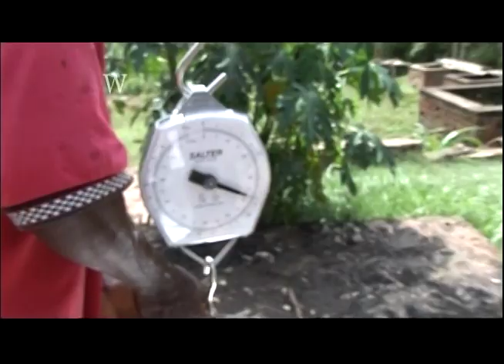라이베리아 고무농장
이 프로그램은 2006년부터 2010년까지 제작한 다큐멘터리 입니다.
This program is a documentary produced from 2005 to 2010.
1821년 미국의 해방노예들이 ‘자유의 땅’이라는 의미로 건설한 서아프리카의 작은 나라, 라이베리아. 어업으로 생계를 꾸려왔던 라이베리아 사람들에게 1927년부터 주 수입원이 되고 있는 곳이 있다. 수도 몬로비아 외곽에 위치한 하르벨(Harbel) 고무농장. 타이어의 원료가 되는 고무수액을 채취하기 위한 아프리카 최대의 고무나무 숲이다. 나무껍질을 타고 조금씩 흐르는 수액을 채취하기 위해 7000여명에 달하는 노동자들은 하루 10시간을 쉬지 않고 일한다. 한 방울 씩 떨어지는 하얀 고무나무 수액 속에는 라이베리아 사람들의 땀과 눈물이 있다.

일인당 하루 할당량 450그루! 임금은 한 달 평균 20달러
 동이 트지 않은 새벽 4시, 하르벨(Harbel) 고무농장. 긴 막대와 양동이를 든 사람들이 걸어온다. 사람들은 숲에 들어서자마자 평균 15미터가 넘는 고무나무 앞에 선다. 준비해온 긴 막대로 나무 윗부분부터 껍질을 벗기자 하얀 고무나무 수액이 한 방울 한 방울 떨어진다. 작은 컵을 수액이 떨어지는 곳에 고정시키고, 다른 나무로 급히 옮겨가기를 수십 번. 노동자들은 같은 작업을 쉬지 않고 평균 10시간 동안 반복한다. 한 노동자가 하루에 수액을 채취해야 하는 고무나무는 무려 450그루. 할당량을 채우지 못하면 하루 임금의 절반밖에 받지 못하기 때문에 노동자들은 필사적으로 고무수액 채취에 나선다. 할당량을 채우기 위해 가족 모두가 동원되기도 한다. 농장에서 만난 16살의 한 소녀는 학교에 가지 않고 아버지를 따라 수액채취를 돕고 있다고 했다. 라이베리아에서는 18세 이하 미성년자의 노동을 법적으로 금지하고 있지만 할당량을 채우기 위해 아이들까지 노동현장에 투입되고 있는 실정. 하지만 온 가족이 동원돼 꼬박 10시간을 일한 대가는 하루 평균 1달러도 안 된다.

고무농장, 라이베리아의 약인가? 독인가?
 라이베리아 고무자원 채취는 1927년 세계적인 타이어 제조업체가 40ha에 달하는 규모의 고무농장을 계약하면서 시작됐다. 덕분에 어업 이외에 다른 생계 수단이 없었던 라이베리아의 노동자 7000명이 일자리를 얻었다. 하지만 해당 기업이 99년 동안 고무농장을 사용하기로 하면서 지불한 돈은 1에이커(약 1224평) 당 단돈 5센트. 턱없이 낮은 가격으로 라이베리아의 고무자원과 노동력을 착취해 온 것이다. 농장 인근에는 관계자들을 위한 골프코스와 복지시설이 조성되어 있지만, 노동자들이 살고 있는 막사는 겨우 비와 바람을 피할 수 있을 정도. 뿐만 아니라 숲속 깊숙한 곳에서 일하는 노동자들에게 최소한의 보호 장비조차 주어지지 않는다. 20년간 이곳에서 일했다는 팔라무사 씨는 2년 전, 굳어있는 수액을 녹이는 데 사용되는 화학물질이 눈으로 떨어져 한쪽 시력을 잃었다. 하지만 해당 기업은 어떤 보상도 하지 않고, 그를 퇴사시켰다. 고무농장 노동조합의 통계에 따르면 라이베리아 전체 산업장 내 사고 중 60%가 고무농장에서 일어나고 있다고 한다.

‘죽어가는 라이베리아’ -마실 수 없는 식수, 계속되는 환경오염
 고무농장이 펼쳐져 있는 하르벨(Harbel) 외곽의 한 마을. 최근 고무농장 인근으로 낚시를 하러 갔던 마을 사람 3명이 복통을 일으켜 숨졌다. 평소 식수로 마시던 계곡물을 마신 것이 문제였다. 계곡물이 수액을 채취하면서 사용되는 화학물질에 오염되어 있었던 것이다. 공장 인근의 강 유역은 오염이 더욱 심각한 상황. 작년까지 물고기가 살던 강 주변 환경은 심각한 악취, 검은 기름과 폐기물로 인해 죽어가고 있었다. 취재진이 이곳을 찾은 당시에도 수로를 통해 폐기물은 계속해서 흘러나오고 있었다. 이에 대해 해당 기업은 폐수 처리장을 만드는 데 상당한 투자를 하고 있다고 밝혔지만 현재까지 별다른 조치가 없는 상황. 노동조합의 에벨 깅기 회장은 오염된 강물이 다른 마을로 이어지면서 라이베리아 전체에 심각한 환경오염이 진행되고 있다고 말했다.